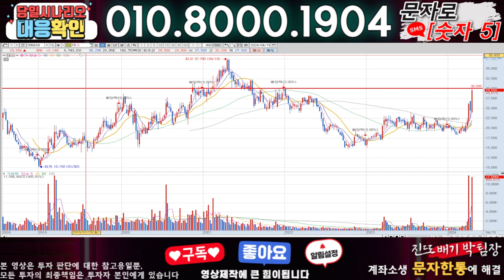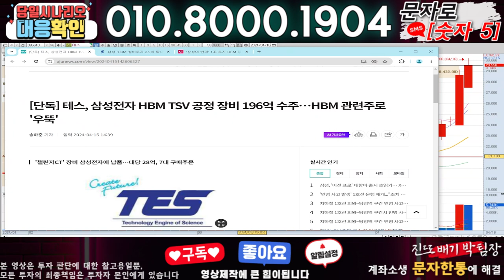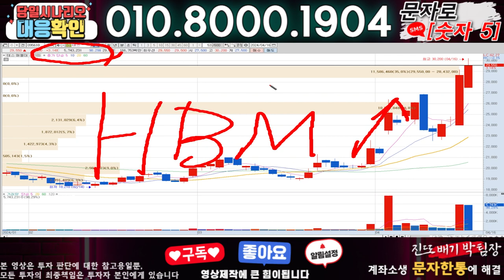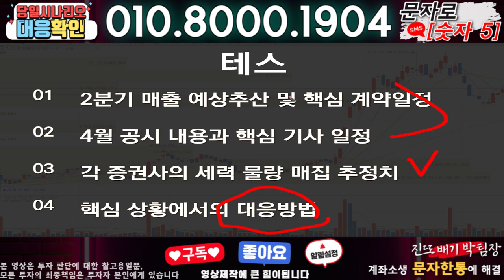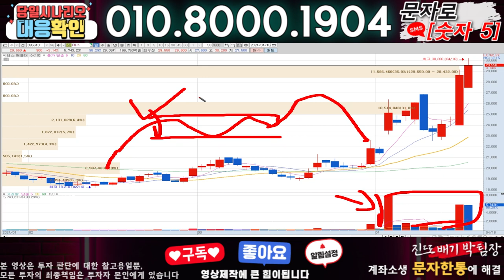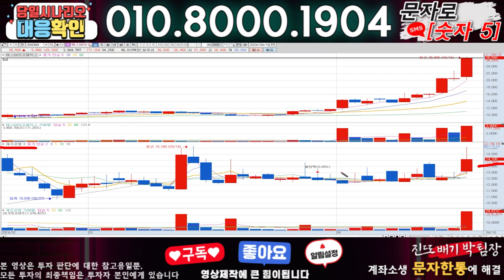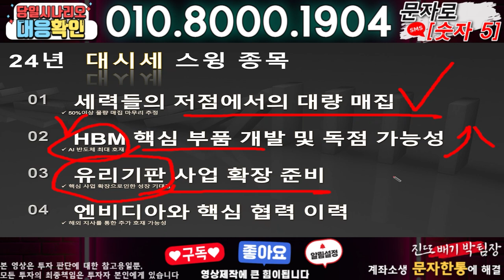테스 ) 3분전 기습속보-공식입장발표!! 무슨일인가?